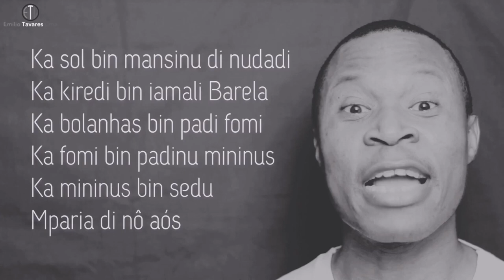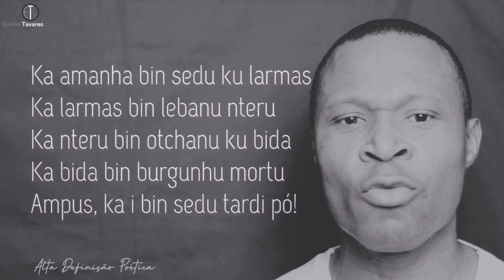AVISO - POEMA DI